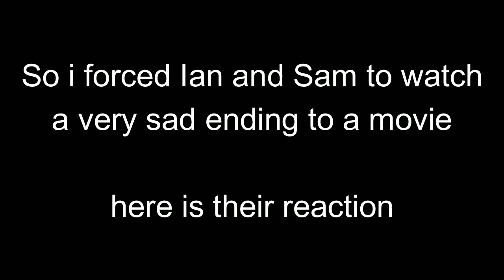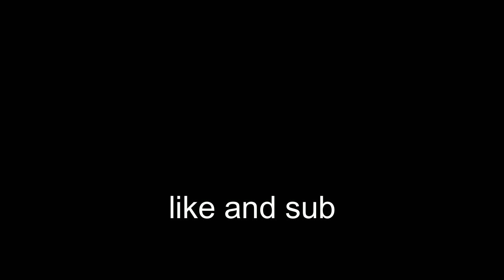WE WENT INTO A CAVE